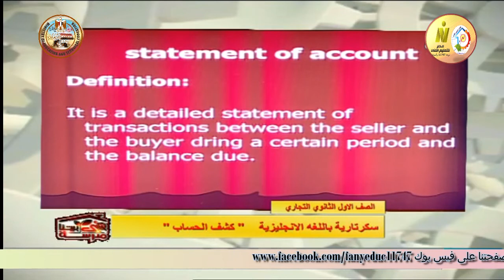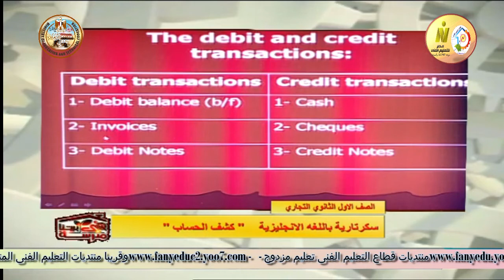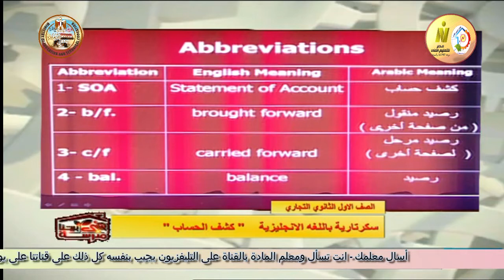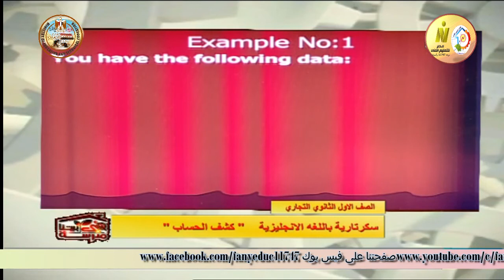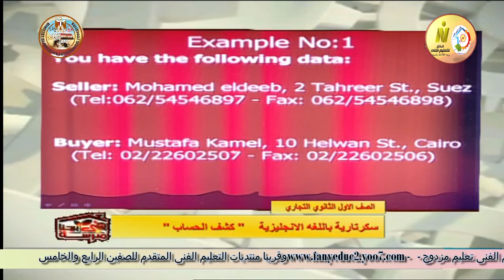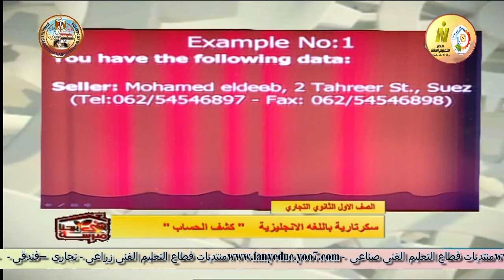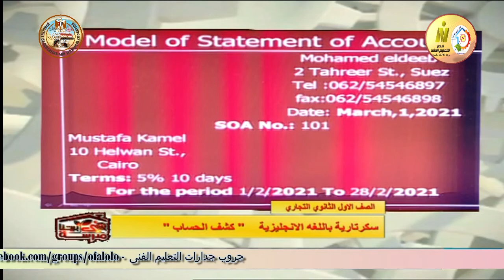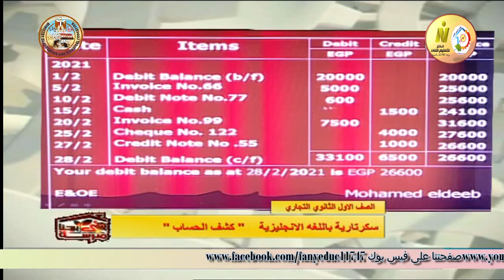الصف الاول تجارى - سكرتارية باللغة الانجليزية - كشف الحساب - أ محمد رؤوف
الصف الاول تجارى - سكرتارية باللغة الانجليزية - كشف الحساب - أ محمد رؤوف - الفصل الدراسى الثانى - منهج شهر مارس
وقريبا منتديات التعليم الفنى المتقدم للصفين الرابع والخامس